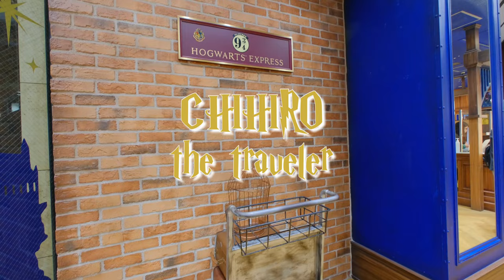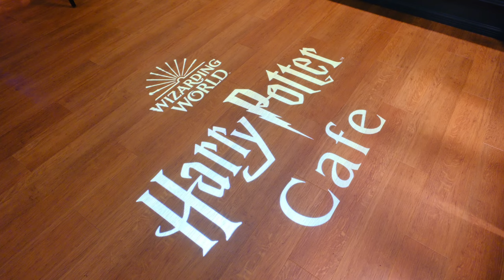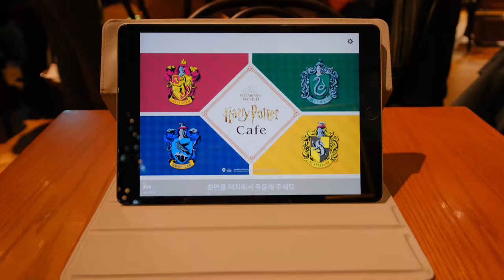東京でハリー・ポッターの魔法の世界が味わえる！ハリー・ポッターカフェ（Harry Potter Cafe）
東京の赤坂にはハリー・ポッターがテーマのハリー・ポッターカフェがあります。
周辺はカフェだけでなく、ショップもあったり、ハリー・ポッターの世界観が味わえます。

⏳目次
0:00　オープニング
0:30　Wizarding World Gate
0:49　Harry Potter Cafe
4:27　ショップ

編集：VLLO